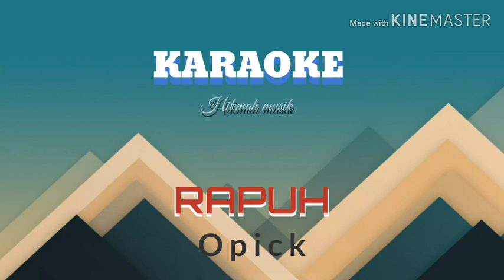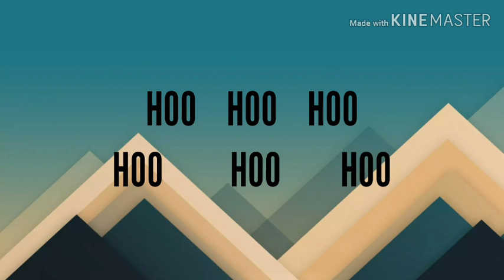R A P U H KARAOKE&Lirik NADA PRIA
Rapuh karaoke dan lirik

jenis : KARAOKE tanpa vokal lagu realigi islami.